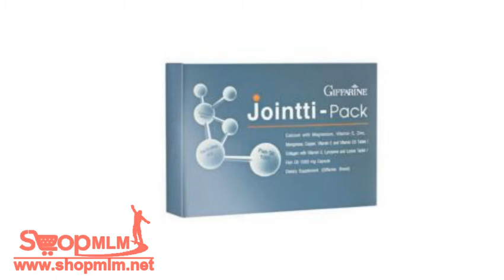จอยติ แพค231